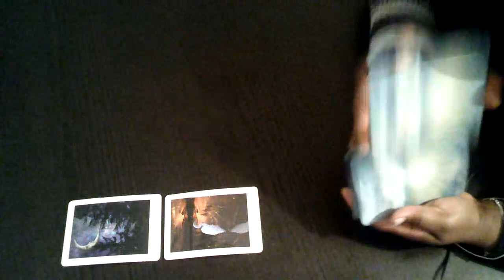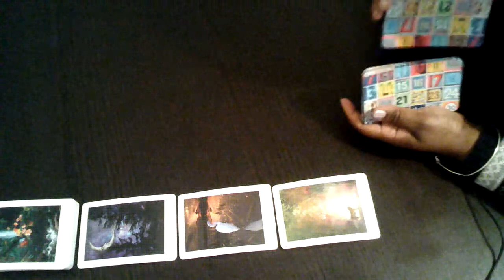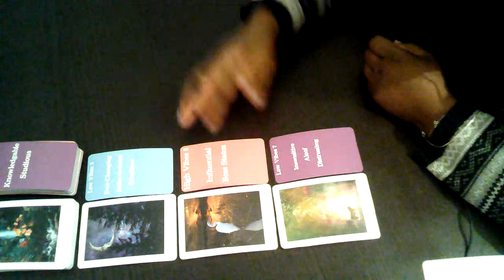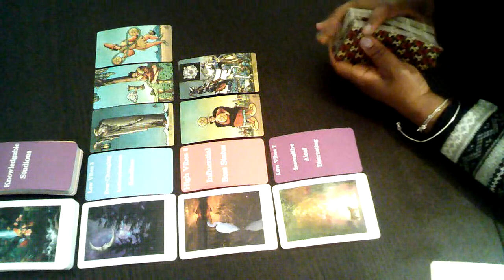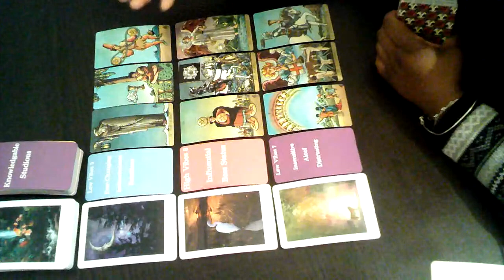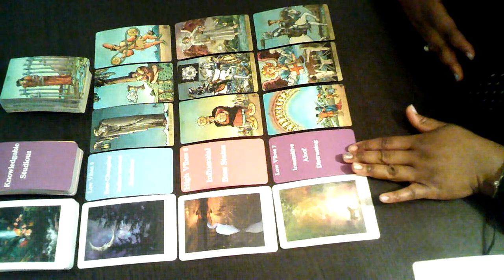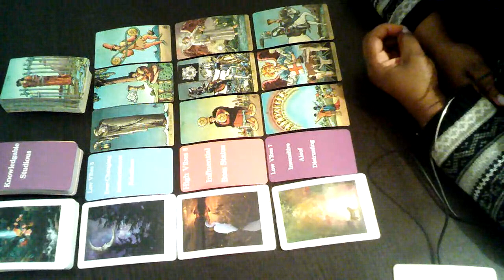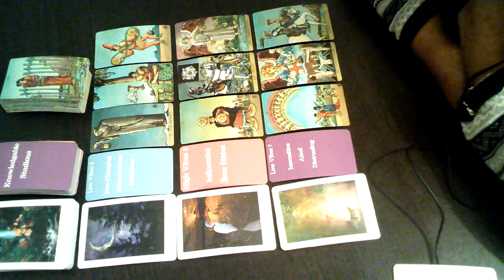Soul Urge #11: Let the Adventures Begin